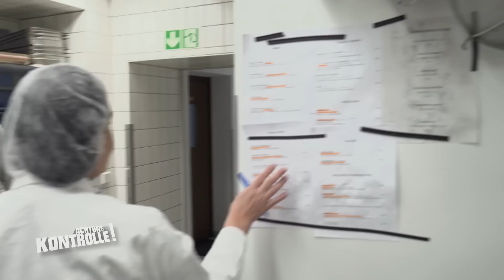STRAFTAT! 🚨 Gammel-Lachs im Kühlschrank! |2/2| Kabel Eins |Achtung Kontrolle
Sibylle Biessmann ist eine Lebensmittelkontrolleurin in Erfurt - sie kontrolliert ein Lokal am Domplatz. Ein Räucherlachs wurde in abgelaufenem Zustand weiterhin gelagert. Das kann mehrere Tausend Euro kosten! Ein anderes Lokal schneidet dagegen gut ab.